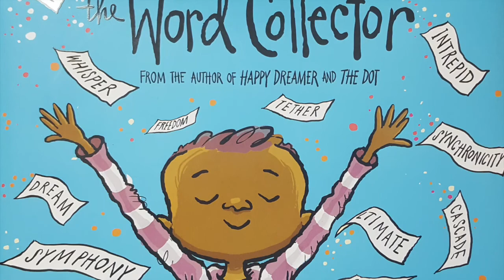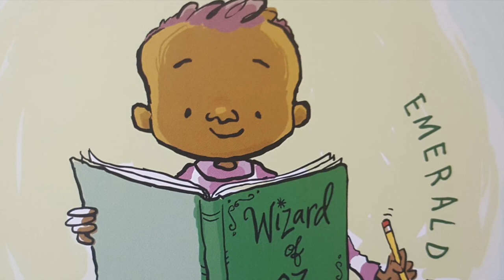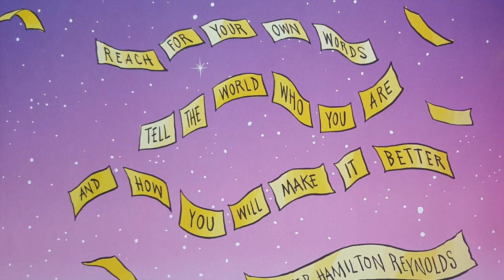The Word Collector - Read Aloud